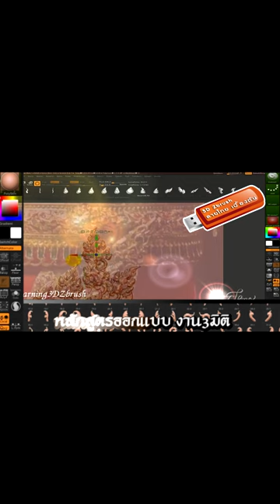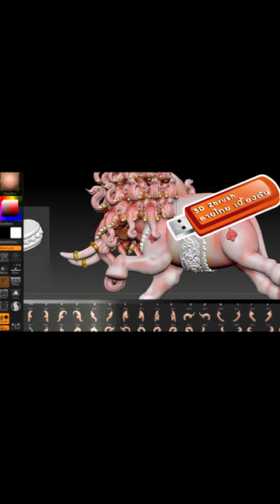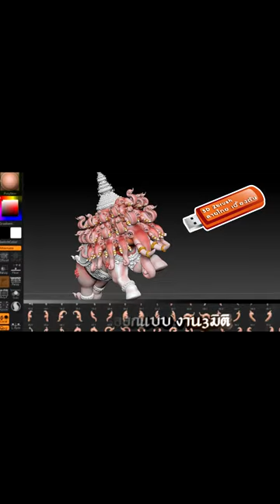สอน กลึงปูน Example